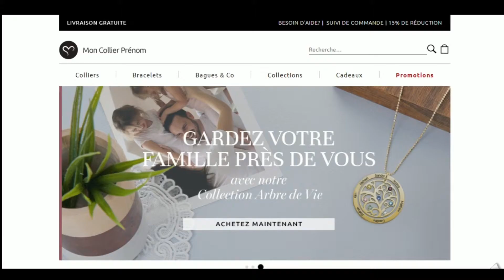Code promo Mon Collier Prénom vérifié en vidéo